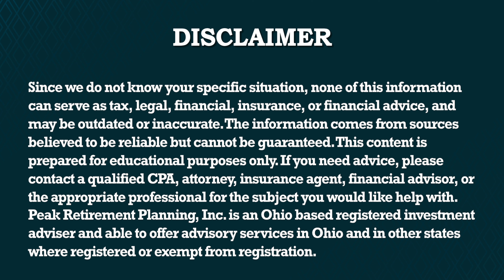6 Reasons Why Financial Advisors Do Not Talk Taxes [Joe Knows Retirement, Episode 5]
In this episode of Joe Knows Retirement, Joe answers the question of why so many financial advisors don't talk about taxes. He provides six reasons why advisors may avoid this topic, including it being a matter of competence, time, or even compensation.

Are you interested in applying to receive expert help in planning for your financial future?